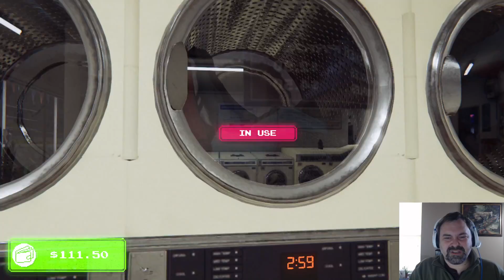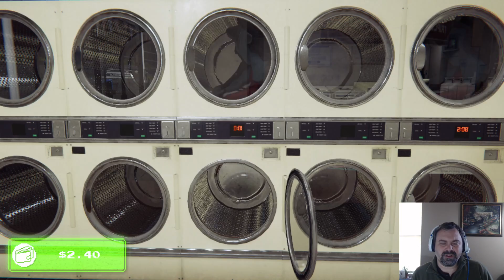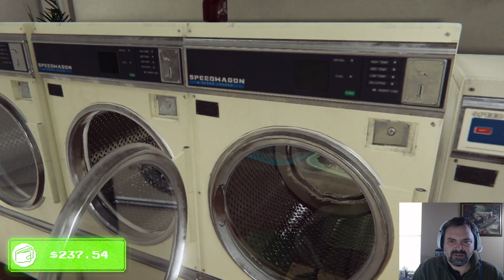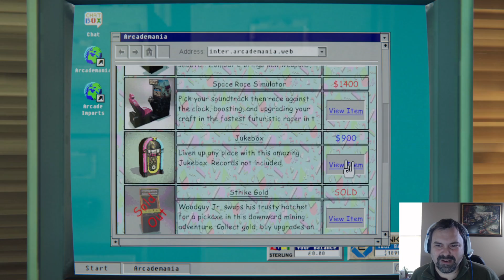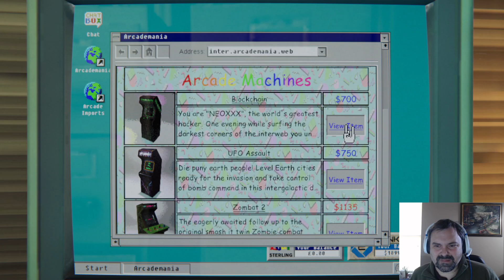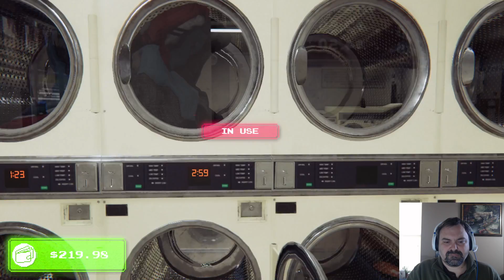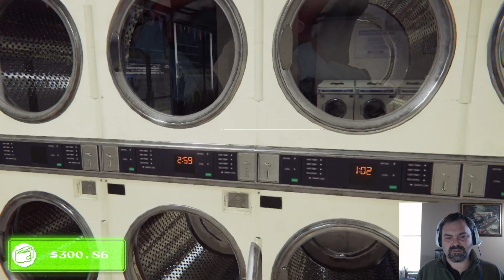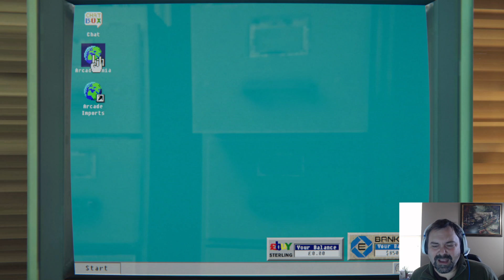We are EXPANDING!! Time to put some new arcade machines in our old Laundromat! Arcade Paradise pt 3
Hey guys! In this video, we are expanding our laundromat to put our future arcade machines in the back. Plus, we deal with the usual stuff of laundry, picking off chewing gum and yes...cleaning the toilets again.

If you have any comments/questions/requests/complaints/compliments/suggestions, leave them in the video below as it really helps out the content I create.